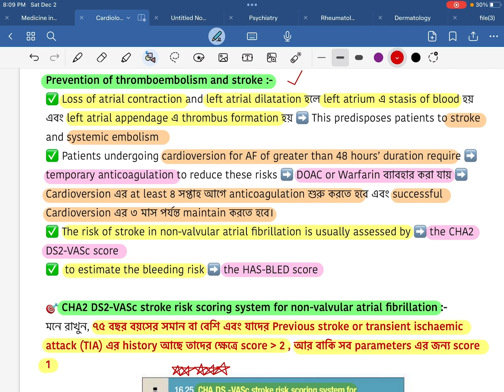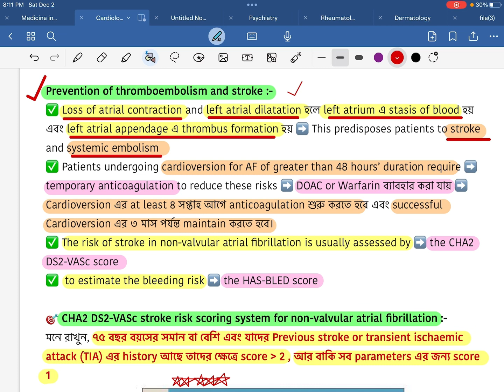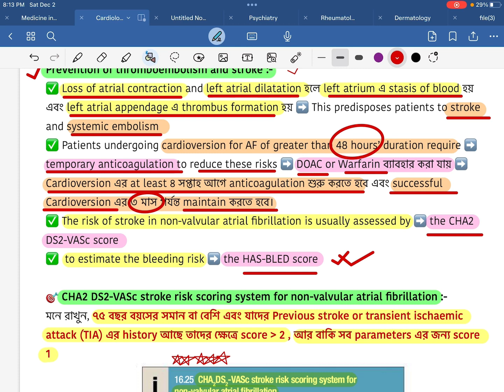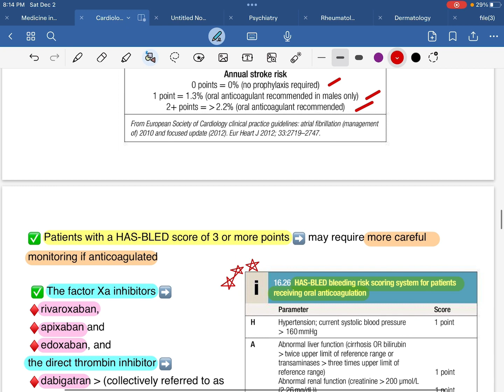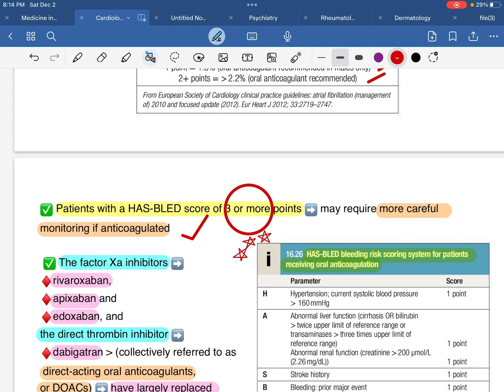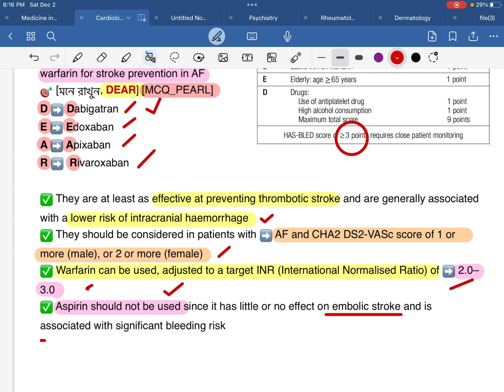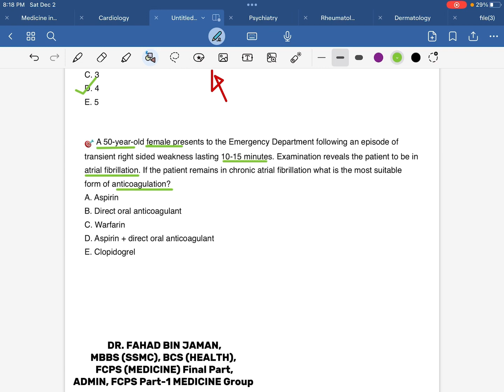AF(Prevention of Thromboembolism & Stroke)Must to know 10 Exclusive information in 10min,by,Dr.Fahad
FCPS Part-1